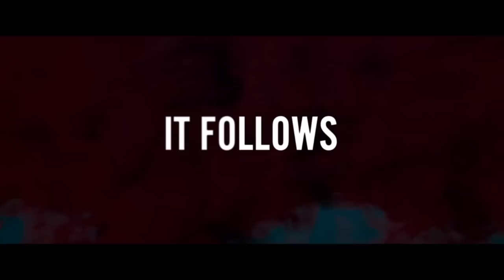IT FOLLOWS - Disponible en édition limitée Blu-Ray et DVD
Le 4 Juin en édition limitée Blu-Ray, DVD et VOD !